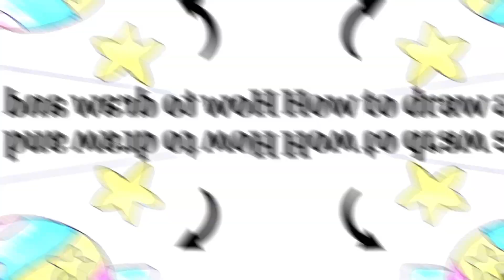Toffee Ka Drawing kaise bnaye | How to draw and Paint a Toffee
Welcome to RS Art Special! In this video, we'll show you how to draw a delicious toffee (चॉकलेट) in an easy, step-by-step method. This tutorial is perfect for beginners and kids who want to learn how to draw their favorite treats. Enjoy creating art with RS Art Special."